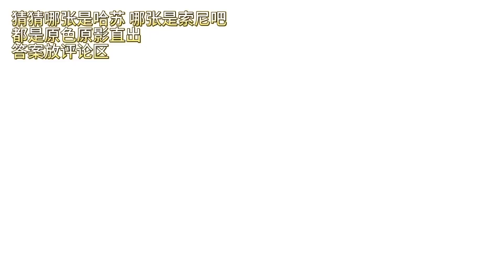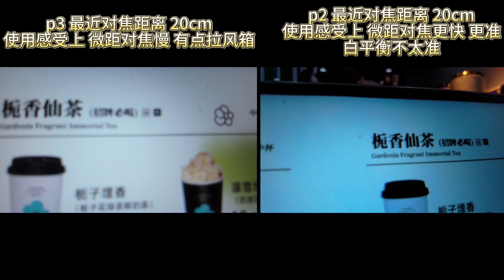pocket2 vs pocket3 / 一个伪数码up主的西塘汉服节一日游